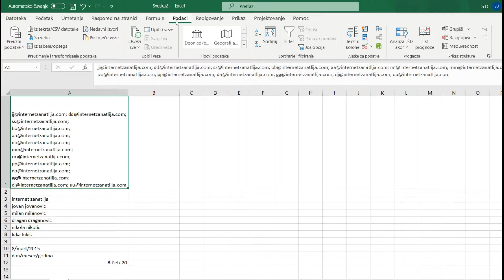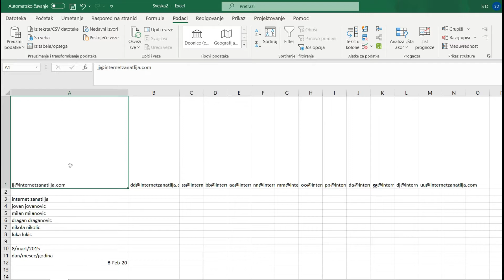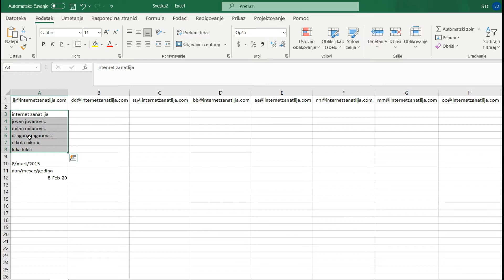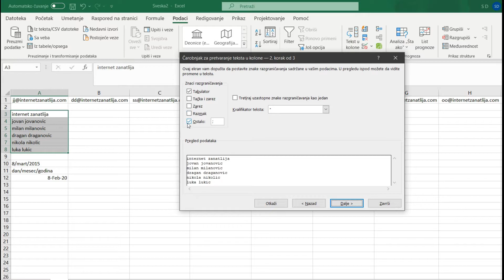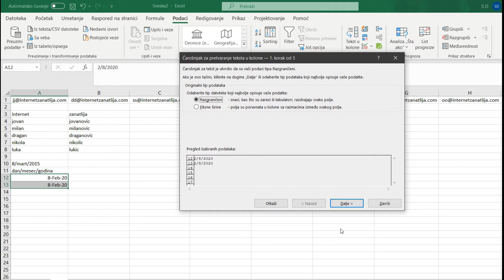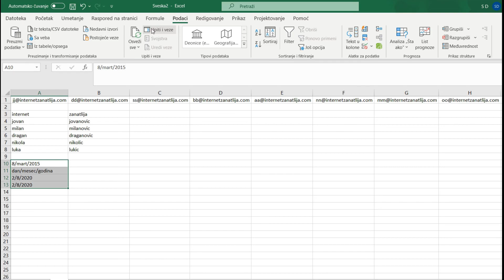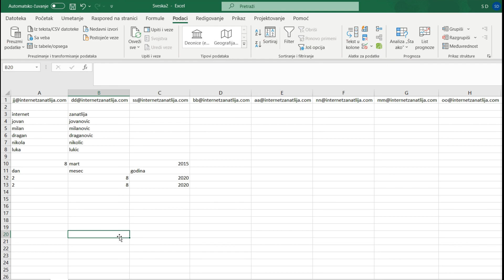Kako da u Excelu podatke iz jedne kolone razdvojite u više njih?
U slučaju kada su podaci greškom zgužvani u jednoj koloni, lako ćete da ih raspodelite po ostalim ako odgledate naredni video.